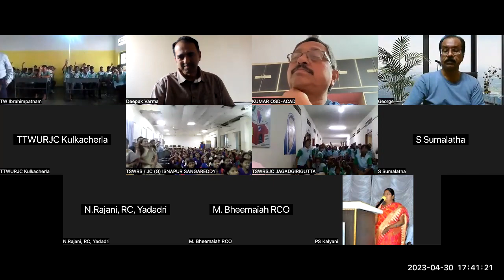TSWREIS TTWREIS Summer Camp 2023 with Secretary, Mr Ronald Rose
Summer Camp for TSWREIS and TTWREIS 2023 (from Apr 22 to May 6th) session with Mr Ronald Rose.

Interesting themes were covered namely
Spanish
Magic and Theater
Robotics
Voice Accent
French
Kalaripayattu Self Defence
Kuchipudi Dance
Yoga / Music
Eurythymy (Dance for Mind body balance)
Life Skills
Storytelling
Kabaddi
Expressive Arts
Naturalist
Sports
Pencil Graphics
Western Vocals